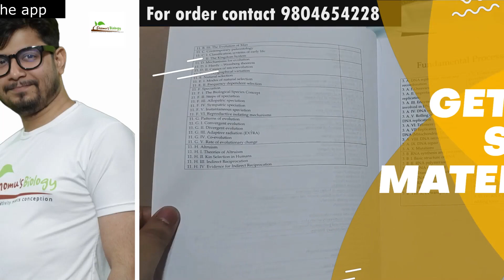Why CSIR NET Life Science Students LOVE Shomu's Biology FREE Gift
Free gift from Shomu's Biology for qualifying CSIR NET Life science exam  - This lecture explains Free gift from Shomu's Biology for qualifying CSIR NET Life science exam. Why CSIR NET Life Science Students LOVE Shomu's Biology FREE Gift.